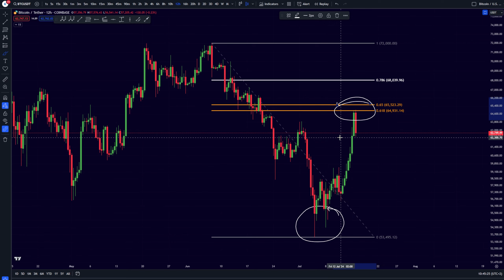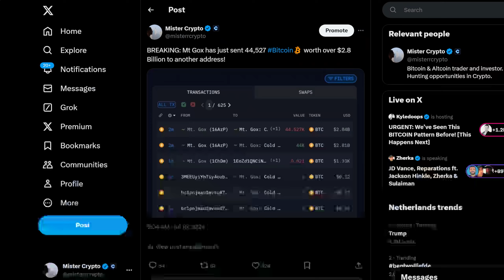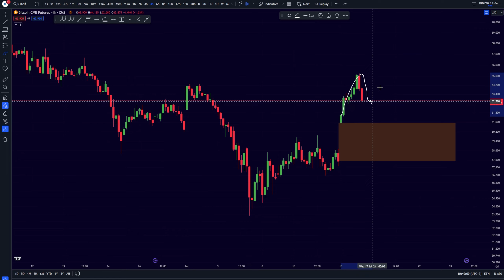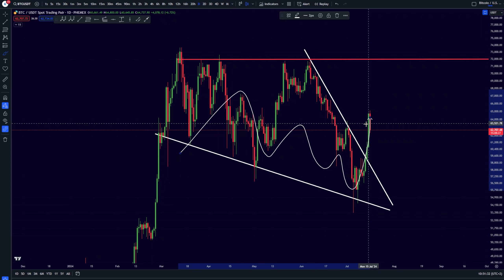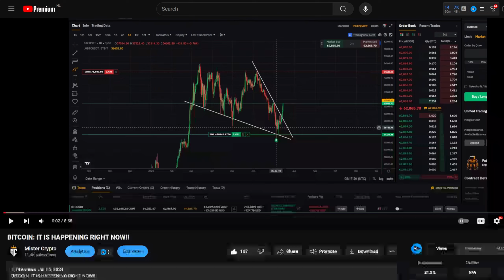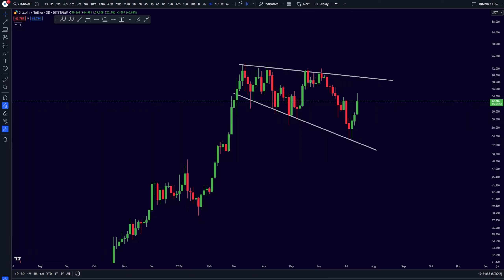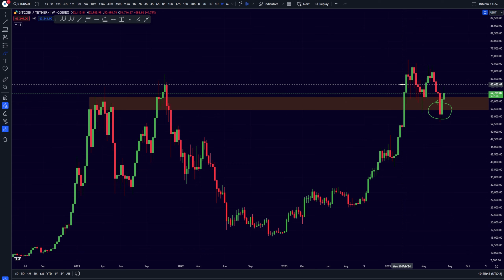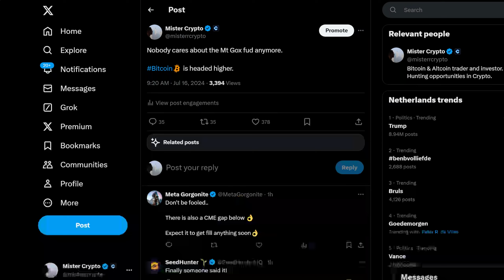DON'T GET FOOLED BY THIS BITCOIN MOVE...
Claim a $500 Bitcoin or Altcoin Trade on Bybit!

☀️ Timestamps:
00:00​​ Intro